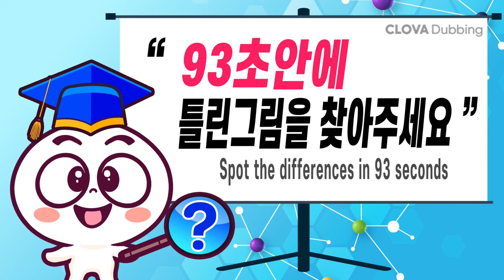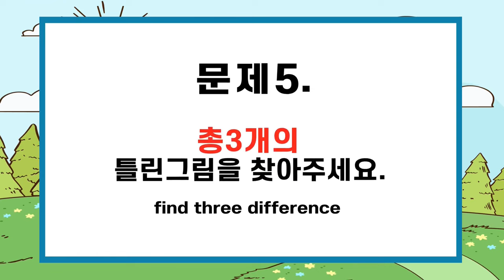#614【틀린그림찾기/치매예방】⚡모든 답을 바로 찾으면 상위1% 집중력천재!ㅣ한 곳만 찾아도 집중력 up!【집중력테스트/두뇌건강/숨은그림찾기】✔노진사와 수양딸 23화